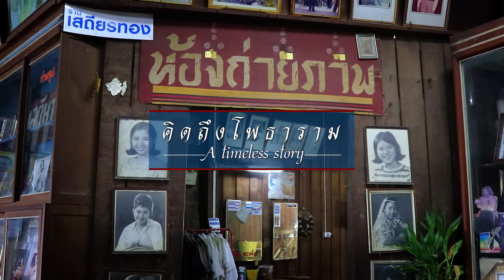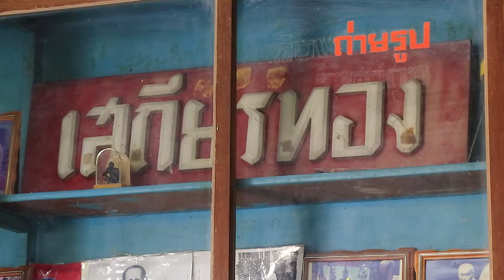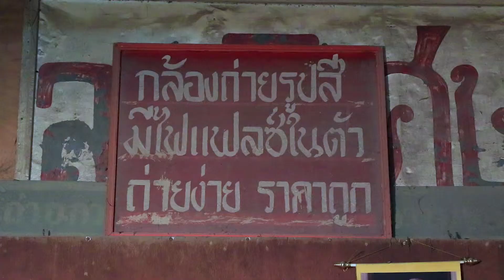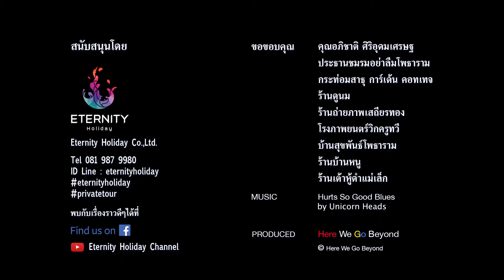ร้านถ่ายภาพเสถียรทอง โพธาราม (Photharam)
Photharam, a timeless story

ชมร้านถ่ายภาพเสถียรทอง ร้านถ่ายภาพเก่าแก่ของโพธาราม